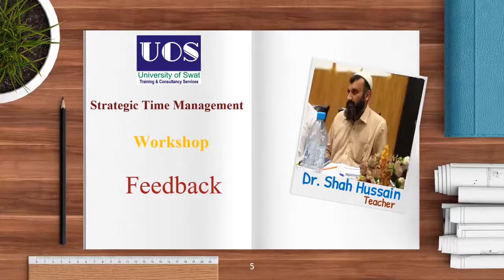Strategic Time Management workshop, Feedback of Dr. Shah Hussain.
About this video:
This video is a feedback of one of the participant of Strategic Time Management workshop which was conducted by UOS - Training & Consultancy Services on Aug 31 - September 01, 2019.

UOS - Training & Consultancy Services Other Video url...

UOS-Training & Consultancy Other Social Networks links...

UOS-Training&ConsultancyServices